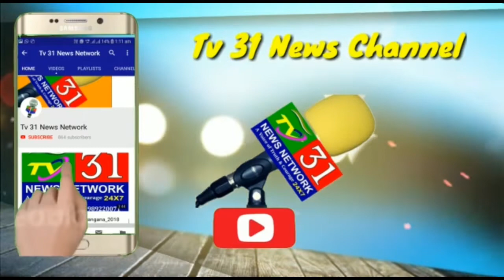Cordon & Search Operation Conducted At Shivrampally Weakersection Colony Of Rajendranagar PS Limits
Cordon & Search Operation Conducted At Shivrampally Weakersection Colony Of Rajendranagar PS Limits Under The Supervision of ACP ASHOK CHAKRAVATI |TV 31 NEWS